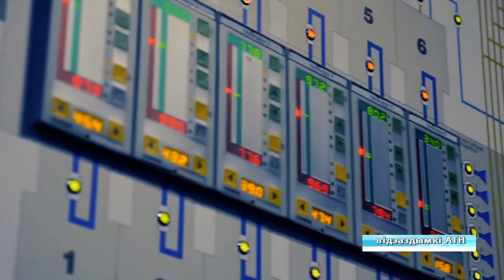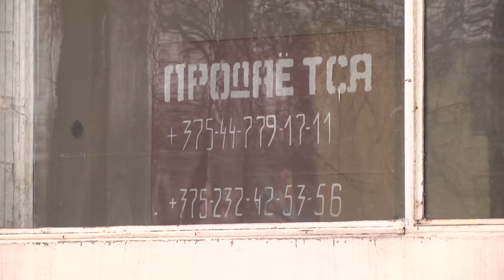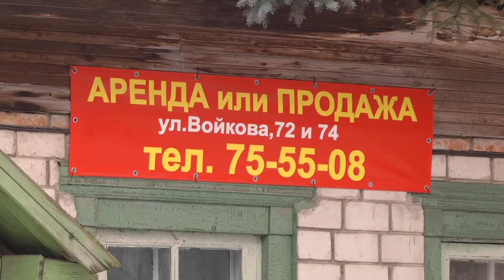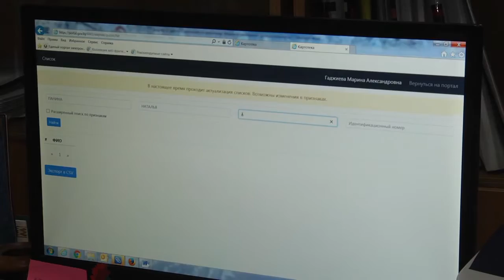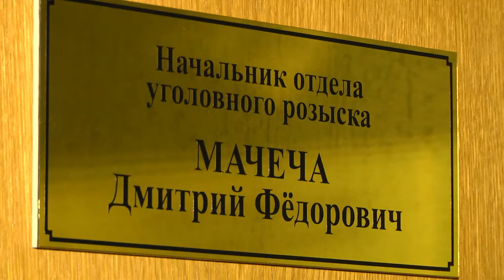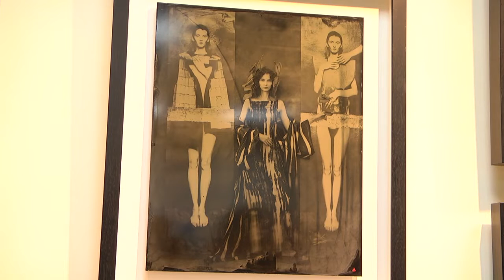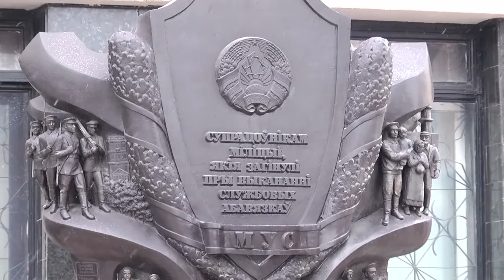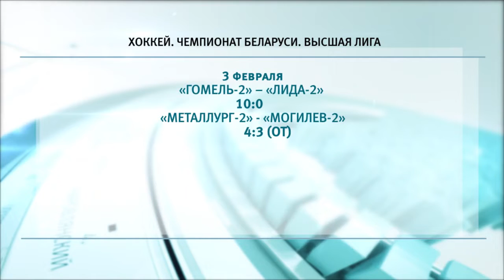05 02 2019 НОВОСТИ